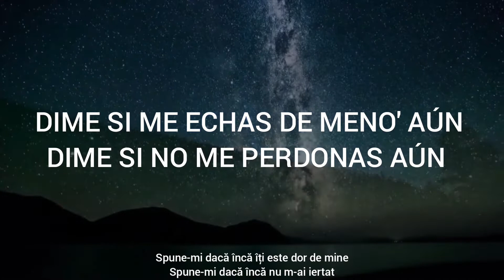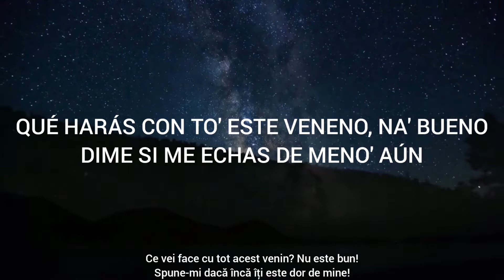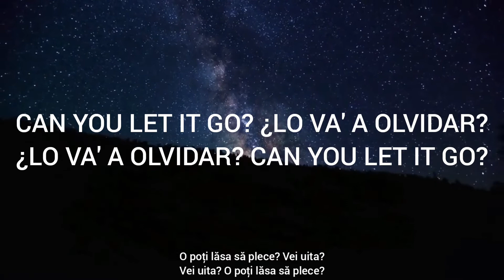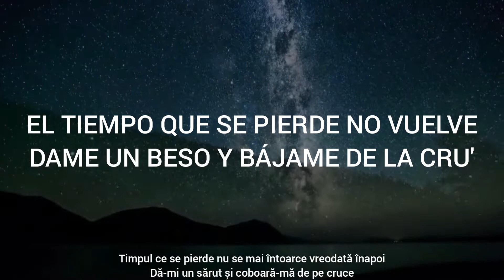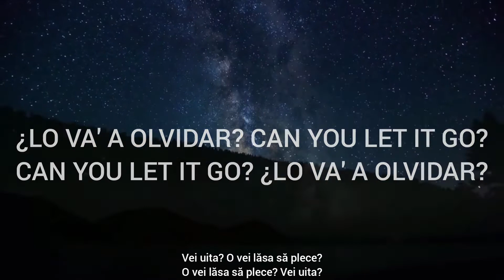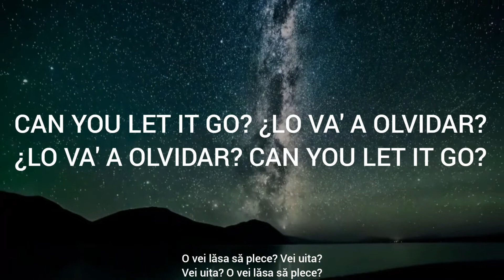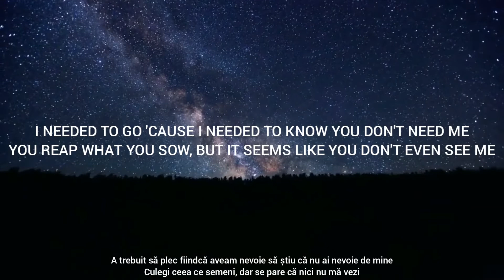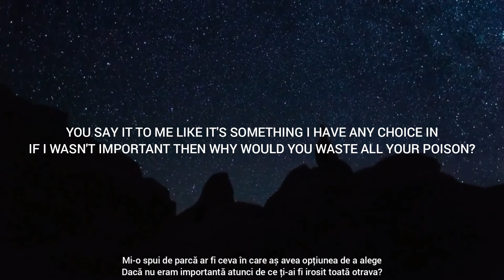Lo Vas A Olvidar - Billie Eilish ft. ROSALÍA (Lyrics)//Versuri în limba română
Billie Eilish ft. Rosalía - Lo vas a olvidar (lyrics)

  Turn on your notifications to stay updated with new uploads!

[Letra de "Lo Vas A Olvidar"]

Dime si me echas de meno' aún
Dime si no me perdonas aún
¿Qué harás con to' este veneno? Na' bueno

[Coro]
¿Lo va' a olvidar? Can you let it go? Can you let it go?
¿Lo va' a olvidar? Can you let it go? ¿Lo va' a olvidar?

[Interludio]
Isn't good
And that's it
Ah, besitos, hahaha
Take care, please

[Verso 2]
Dime que no te arrepientes aún
Dime si aún queda algo en común
El tiempo que se pierde no vuelve
Dame un beso y bájame de la cru'

[Puente]
Ay, ay
Ay, ay, ay, ah-ah

[Outro]
El amor no puede medirse en paso firme
Un día soy un dio' y al otro puedo partirme
I needed to go 'cause I needed to know you don't need me
You reap what you sow, but it seems like you don't even see me
You say it to me like it's something I have any choice in
If I wasn't important, then why would you waste all your poison?